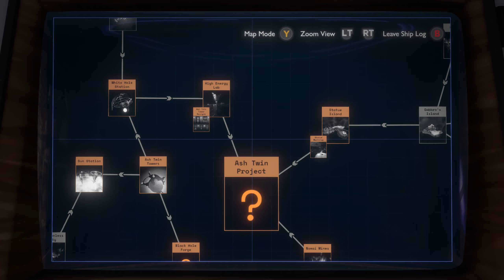Outer Wilds - 14 | Sun Station, QUANTUM MOON, AND Feldspar! :0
I'm DOING ITTTT